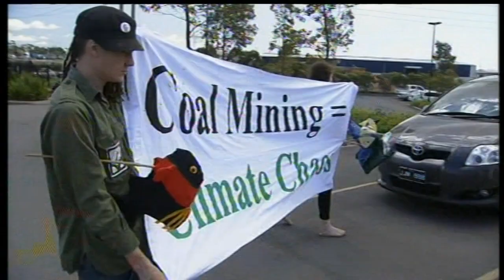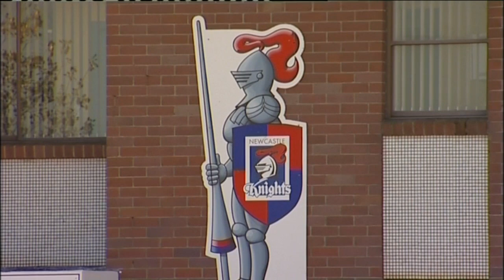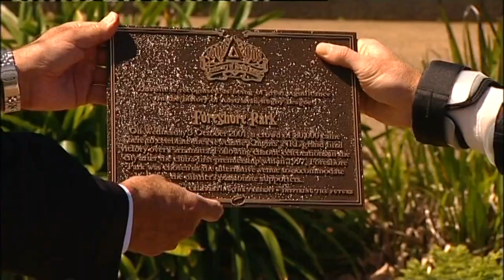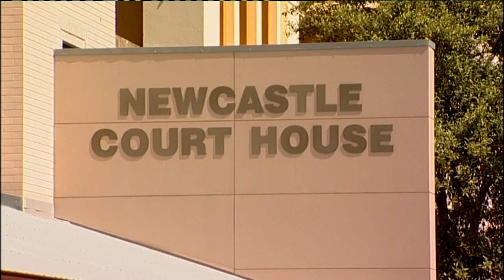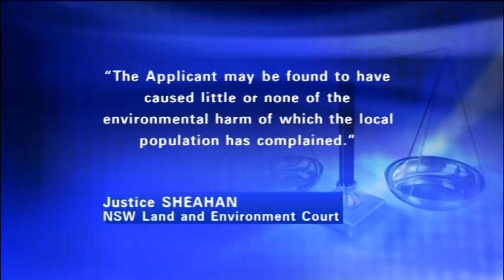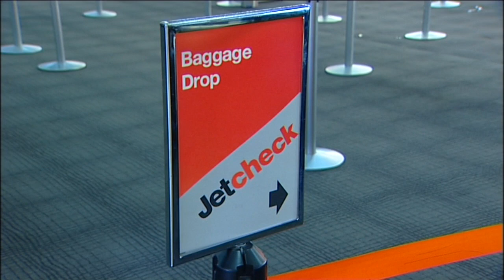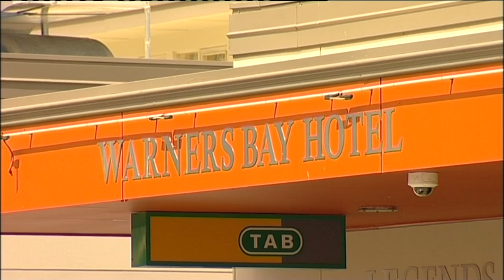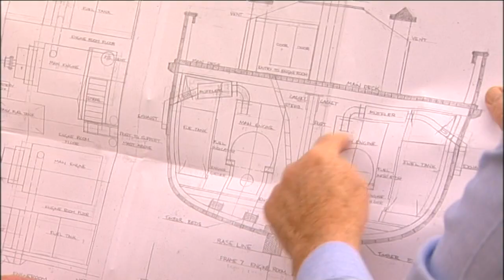5D 07 News item NBN Television October 2008